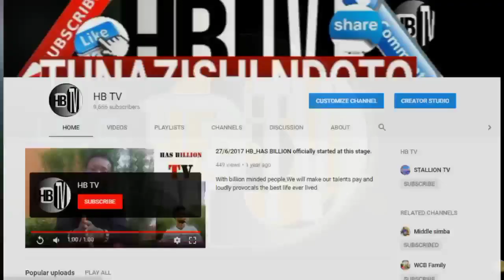BABALEVO ageuka dalali wa magari na nyumba DUBAI - Tazama VIDEO hii